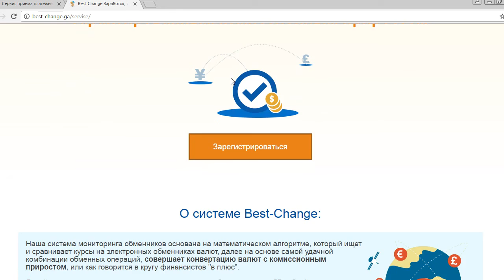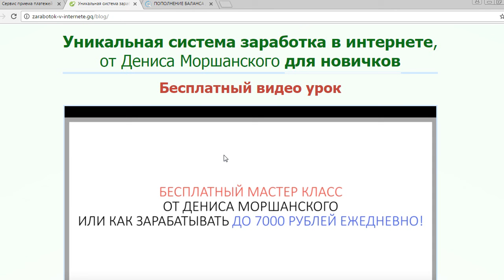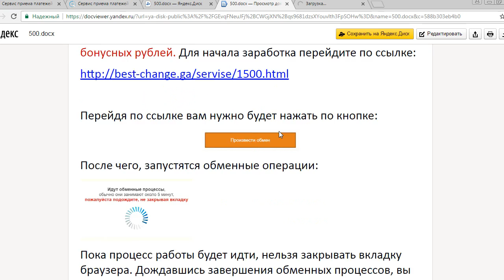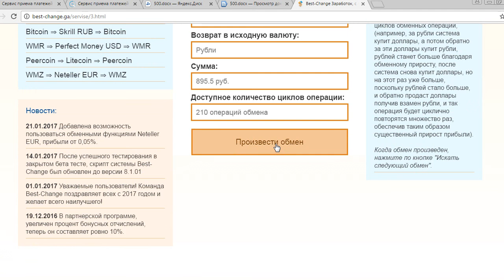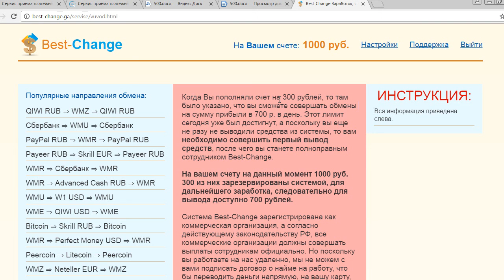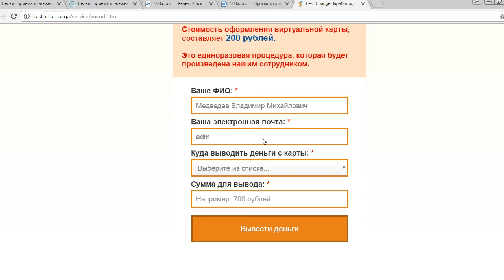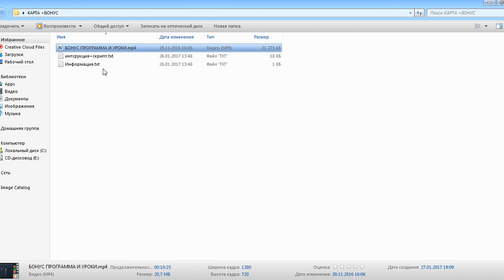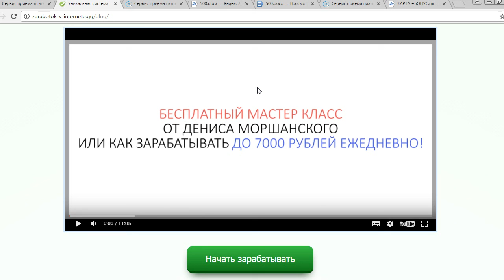Система заработка в интернете на Best-Change, от Дениса Моршанского для новичков. Честный отзыв.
Уникальная система заработка в интернете, от Дениса Моршанского для новичков на сервисе Best-Change. Ни что иное, как новый хитро спланированный мошеннический проект в связке из нескольких сайтов. На одном рекламируют, на втором выманивают деньги. Смотрите наш обзор и не попадайтесь на данный лохотрон!